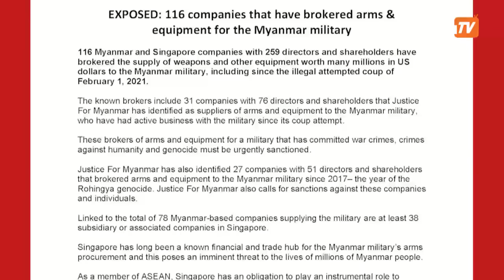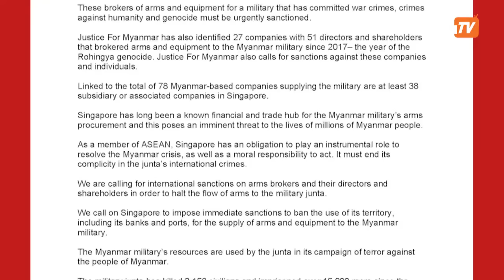စစ်တပ်ရဲ့ လူသတ်လက်နက်လမ်းကြောင်းကလည်း စင်ကာပူပဲ(ဆောင်းပါး)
စင်ကာပူနိုင်ငံခြားရေးဝန်ကြီး ဗီဗီယမ်ဟာ ပညာလည်းတတ် စကားပြောလည်းကောင်းတဲ့ လူခန့် တယောက်ပါ။ ခေတ်သစ်သံတမန်ပုံစံအတိုင်း သူဟာ သံခင်းတမန်ခင်း၊ စိတ်ကူးအမြင်ပါဝါနဲ့ လွှမ်းမိုးတဲ့ နေရာတွေမှာ ကျွမ်းကျင်တဲ့သူဖြစ်ပါတယ်။ သူ့နိုင်ငံအကျိုးစီပွါးကို ဆောင်ရွက်နိုင်တဲ့ စွမ်းဆောင်ရည်ရှိတဲ့သူ။ ဒီထက်ပိုပြီး အာဆီယံဒေသ ဖွံ့ဖြိုးရေး ငြိမ်းချမ်းရေး တည်ငြိမ်ရေး သာယာရေး အတွက်ကိုပါ စိတ်နှလုံးကောင်းနဲ့ ရိုးရိုးသားသား ပူပင်ကြောင့်ကြသူလို့ ယုံကြည်နိုင်တဲ့ အကြောင်းတွေရှိပါတယ်။
ဒါပေမဲ့ မြန်မာပြည်ရဲ့ နိုင်ငံရေးအကြပ်အတည်းဟာ ပြည်တွင်းစစ်အဖြစ်ပြောင်းသွားနိုင်တယ်လို့ မကြာခင်က သူပြောခဲ့တာကတော့ မှားယွင်းတဲ့ အကောက်အယူတွေပါ။
ပရိသတ်တွေကို နေ့စဥ်သတင်းနှင့် သုတ၊ရသကဏ္ဍစုံ တင်ဆက်နိုင်ဖို့ အပြင် လွတ်လပ်တဲ့မီဒီယာဖြစ်ရပ်တည်နိုင်ရန် ပရိသတ်များမှ member ၀င်ပေး‌ခြင်းဖြင့်ထောက်ပံ့ကူညီပေးဖို့ ဖိတ်ခေါ်ပါရစေ.
Member ၀င်ရန် Mizzima TV YouTube Channel  ရဲ့ထိပ်ဆုံးတွင် JOIN ကို နှိပ်ပြီး၀င်ရောက်နိုင်သလို Mizzima TV မှတင်ဆက်ပေးနေသည့် Youtube Video တိုင်းတွင်လည်း Channel Logo ဘေးတွင် အလွယ်တကူတွေ့နိုင်ပါတယ်.